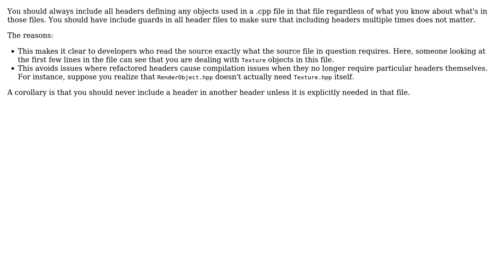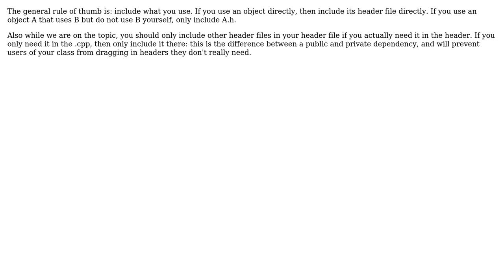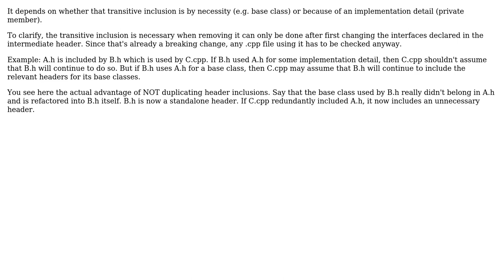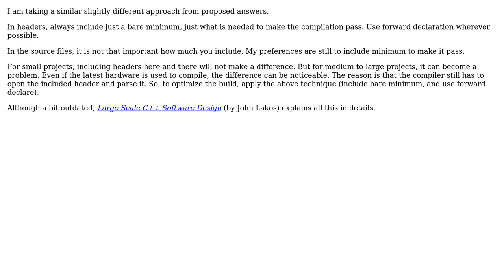Software Engineering: Is it good practice to rely on headers being included transitively?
With thanks & praise to God, and with thanks to the many people who have made this project possible! | Content (except music & images) licensed under CC BY-SA | Music | Images & others | With thanks to user svick user Nir Friedman user MSalters user Lightness Races in Orbit user Gort the Robot user futlib user B? user bugs king user Andrew and the Stack Exchange Network Trademarks are property of their respective owners. You are responsible for your own actions.